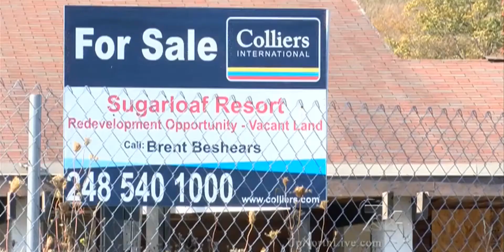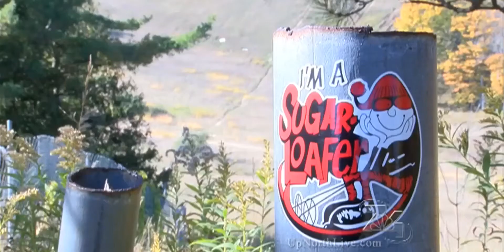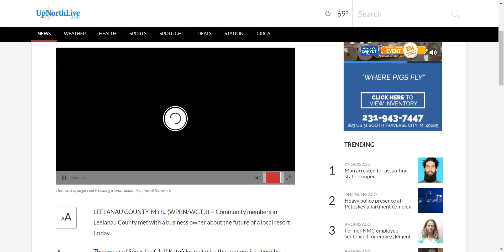Sugar Loaf Update (courtesy of Up North Live)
Community members in Leelanau County met with a business owner about the future of a local resort Friday.
The owner of Sugar Loaf, Jeff Katofsky, met with the community about his plans to reopen the resort.
It was standing room only during the meeting at the Leelanau County Governmental Center.
Katofsky told the crowd that he will be bring Sugar Loaf back as a resort, rather than a hotel. He says he has high hopes of it being considered a four star all season resort.
He plans to take away the landing strip on the property, and he wants to grow grapes in order to make a Sugar Loaf wine that would be sold at the resort.
One of the biggest changes Katofsky talked about was the resort's ski hill. He says the current ski equipment is coming down, but he's not sure if he'll be replacing it.
"There's not a single thing on that hill that can be used," Katofsky said. "If you've been out there at all you see I've got some guys out there, we are taking it all down. It's dangerous, it doesn't work it cannot work, it cannot be retrofitted, it's going away. Whether we put Humpty Dumpty back together again and make it a ski hill...I don't know the answer. We're looking at numbers now."
To hear more about Katofsky's plan and a timeline for construction, you can view the full meeting at gaylordinternetnews.com.